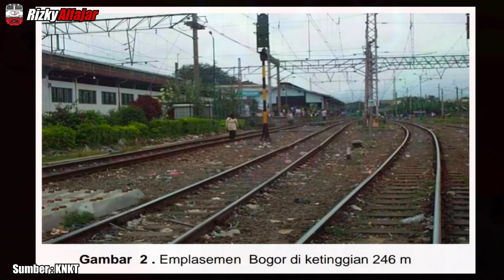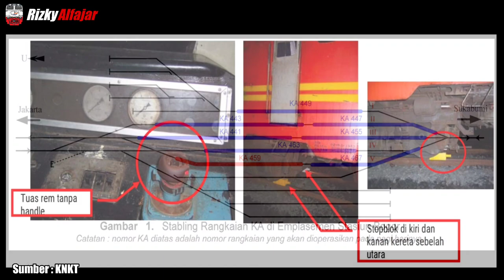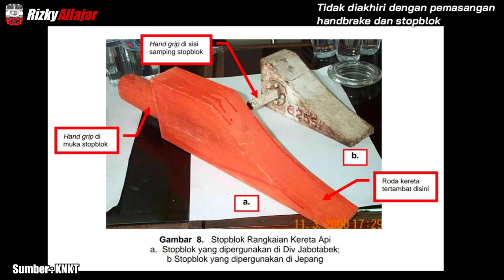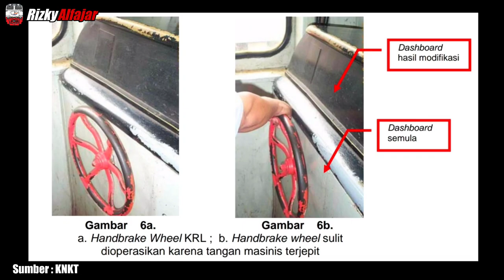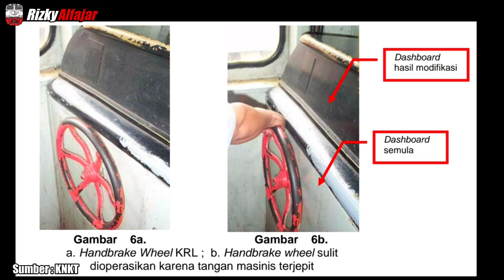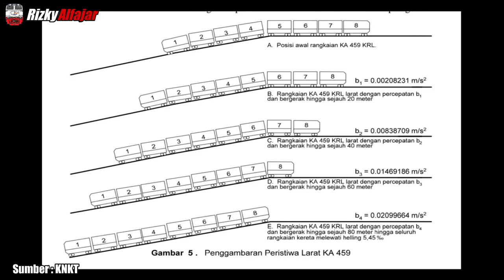MENGEJUTKAN !!! Ternyata Begini Kejadian Kereta Hantu Manggarai yang Sebenarnya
Ada banyak cerita kereta api seram dan misterius yang ada di Indonesia. Salah satunya yaitu cerita tentang kereta hantu Manggarai. Menurut cerita ada kereta api atau KRL yang berjalan sendiri dari Stasiun Bogor menuju Stasiun Manggarai. Kira - kira apakah benar kereta api ini berjalan sendiri karena berhantu atau ada penyebab yang bisa dijelaskan secara teknis ? Tonton sampai habis ya agar tahu bagaimana fakta yang terjadi sebenarnya